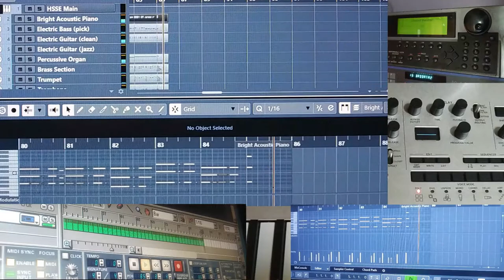Hold on, I'm comin, The Korg Moogbook and the Sax Robot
Done in the whimsical style of the Moog Cookbook, Dave and Sam's famous-style hit with the crazy Robot on saxophone(Yamaha TX81Z)
I have been playing around with Openshot today. It works pretty good.

Flatwound Bass-Arturia Minibrute
Drums-Reason 3.0
Mellotron Strings-EMU E5000
Analog Strings- Korg DW8000
PWM Brass- Oberheim Matrix 6R
Wah Clav-Korg Minilogue